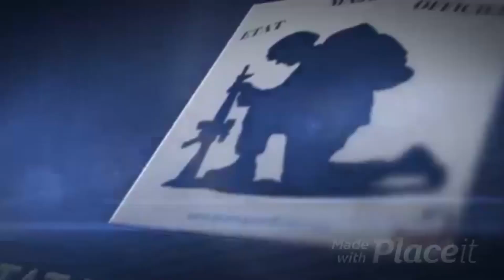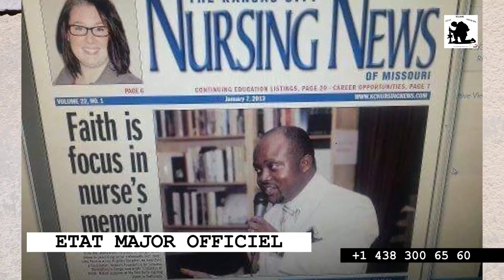GAG CONGOLAIS : MAÎTRE LIYANZA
Abonnez-vous sur notre chaîne aimez,commentez' partager état-major officiel vous remercie pour votre soutien et n'oublie pas de nous faire signe d'encouragement et remarques en fin que nous puissions améliorer et donner le meilleur de nous bienvenue à tous